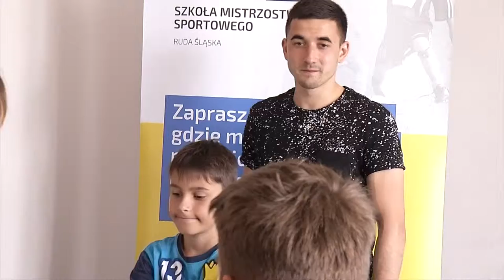Sportowy Wywiad - Martin Konczkowski 08-05-2018